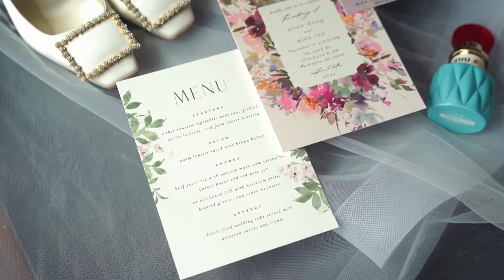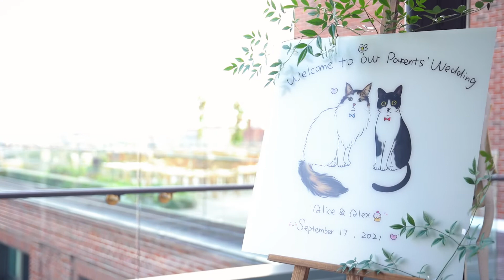Alice & Alex | Wedding Highlights